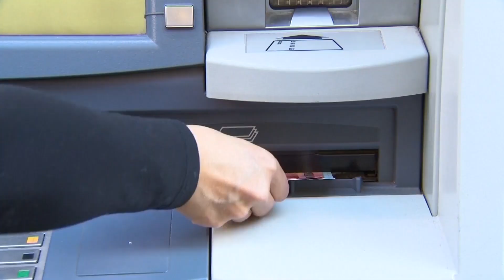La inflación de la eurozona repuntó al 2,6% en mayo y la de la UE al 2,7%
La tasa de inflación de la zona euro se situó en mayo en el 2,6% interanual, dos décimas por encima de la subida de los precios observada en abril, según la segunda estimación del dato publicada por Eurostat. De este modo, la tasa de inflación interanual de la eurozona registró su primer repunte desde diciembre de 2023 y escala a su mayor nivel desde el pasado mes de febrero.